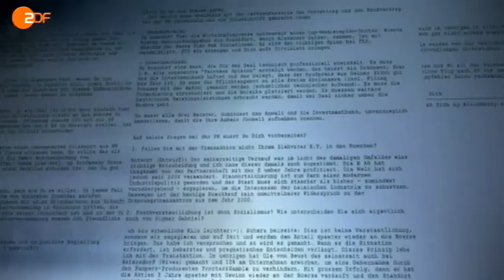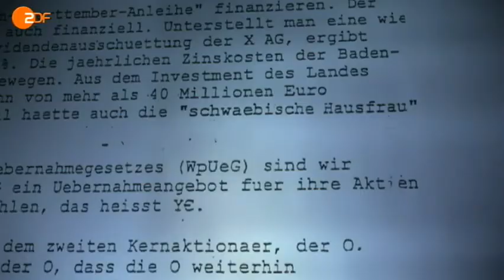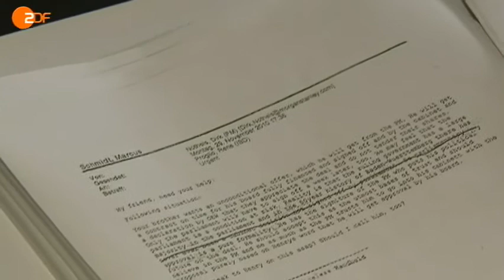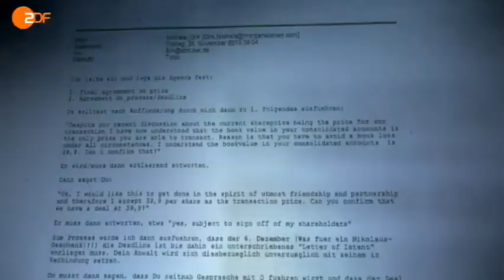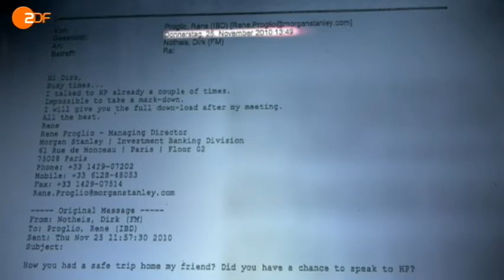Mappus-Kungelei um Milliarden ZDF Frontal 21 vom 10.07.2012